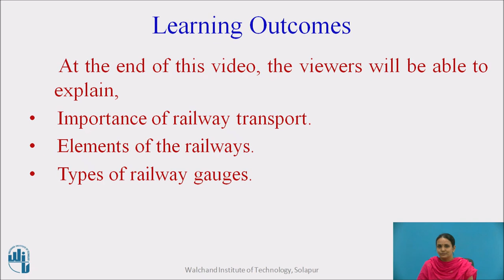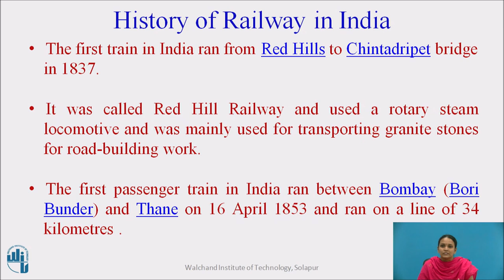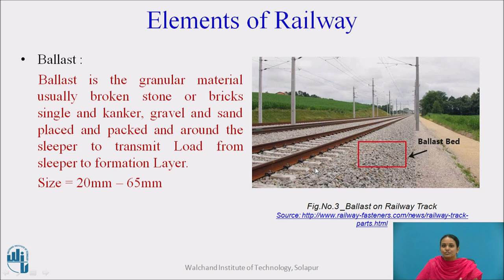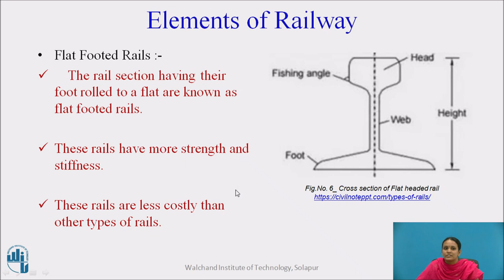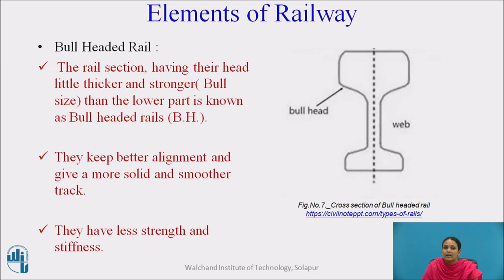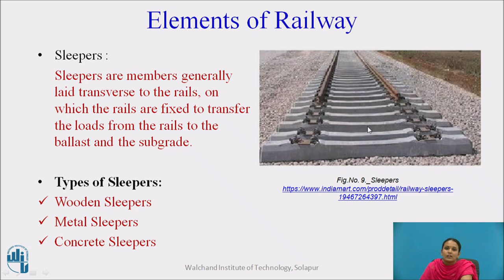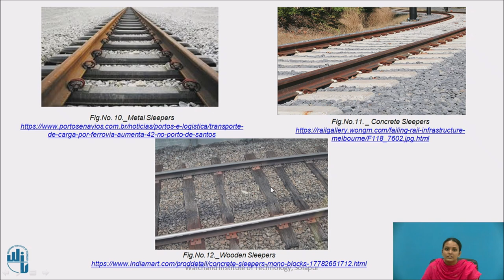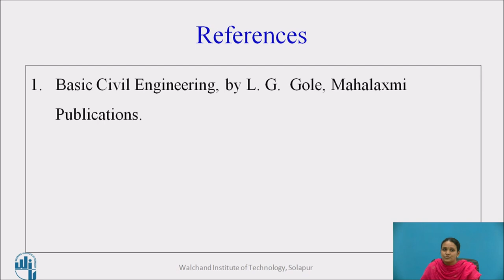Modes of Transportation - Railways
Ms. S S Dyawarkonda.